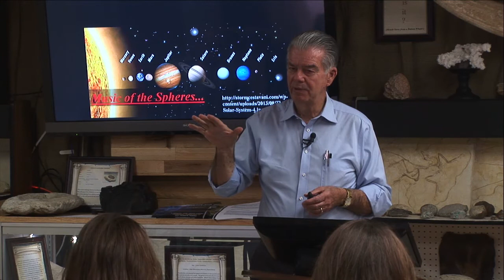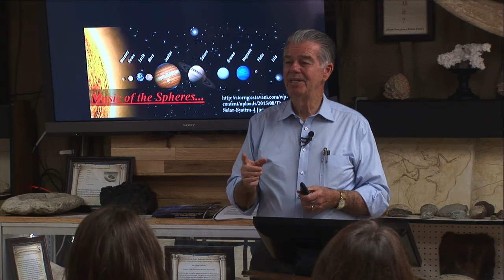Contamination of the Moon's Surface